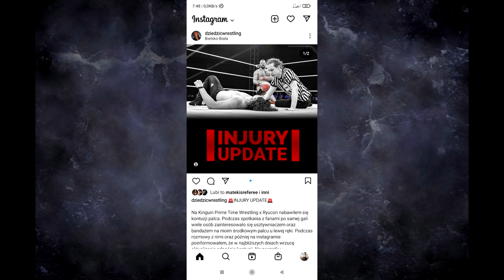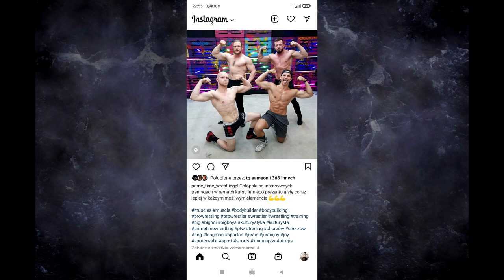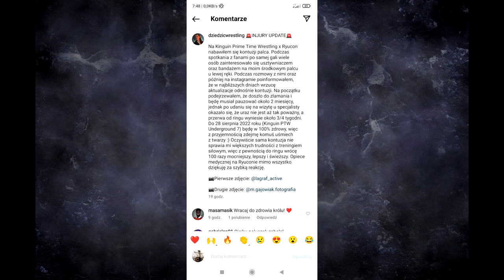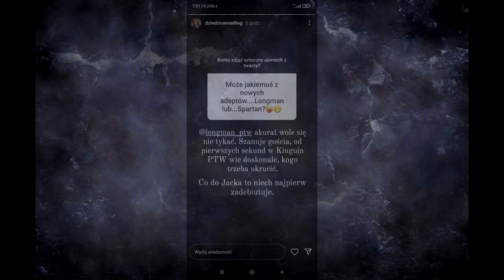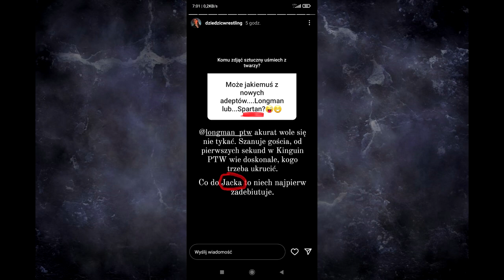PTW Weekly News #2 (Bad Bones Zawieszony, Gabriel Queen, Justin Joy, Syriusz Dziedzic, Adepci PTW)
Dzień dobry!
Zapraszam na cotygodniowy przegląd newsów ze świata PTW!